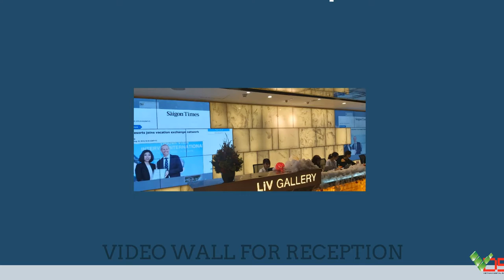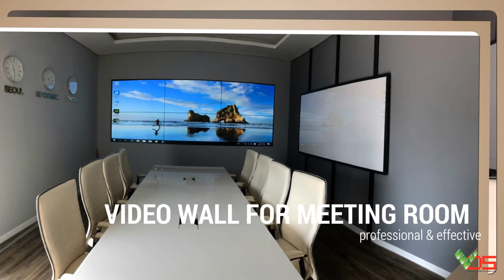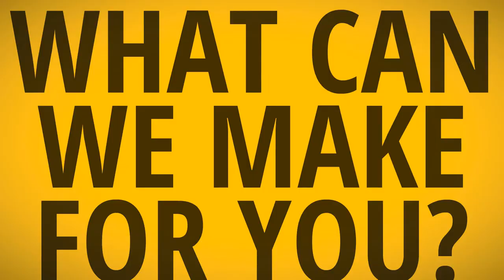[VDS] Giải pháp màn hình ghép cho sảnh tiếp tân, phòng điều khiển trung tâm, phòng họp